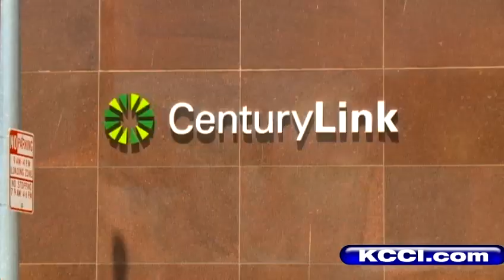CenturyLink to cut job in Iowa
KCCIs Patrick Bell reports.